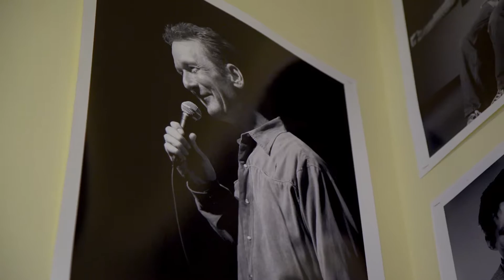2016 Small Business of the Year Finalist - Upfront Theatre